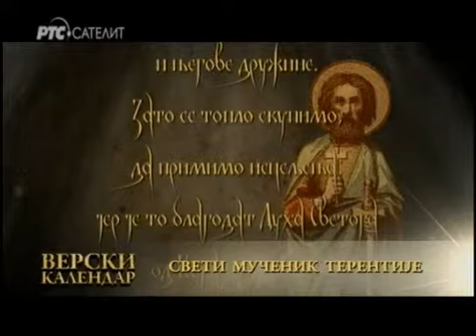субота 23 април (10.апр) Свети мученик Терентије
Свети мученик Терентије - Лазарева Субота - Врбица